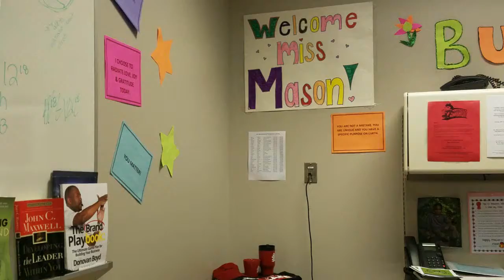E CITY Commercial - Npawnie's Pretzels by Npawnie Stephanie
Npaweni’s Pretzels - “Taste the Sweetness of Chocolate.”
Npaweni’s Pretzels are pretzels covered with creamy chocolate, white chocolate, and other tasty ingredients.
John Marshall High School